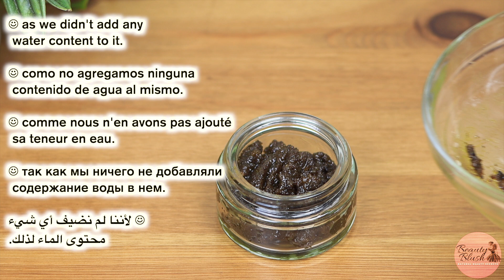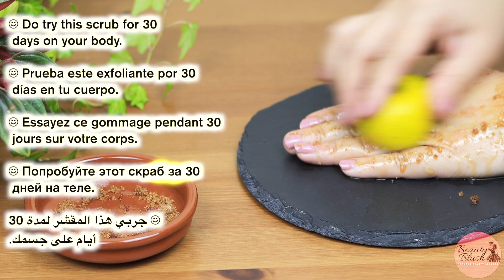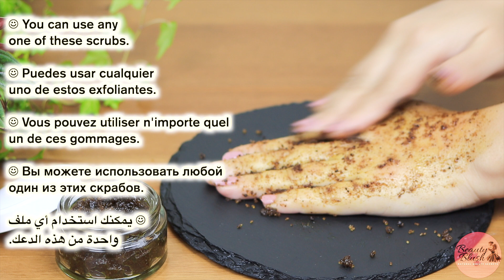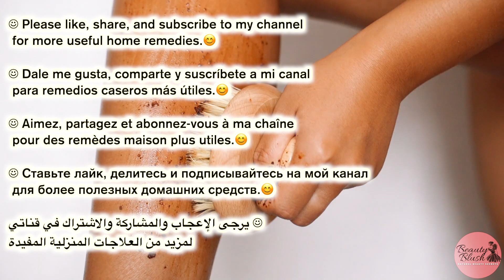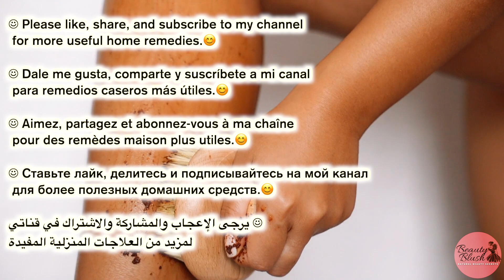Homemade Body Scrub Recipe for Sun Tan Removal | DIY Scrub for Glowing Face & Body | Lemon Scrub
-Receta casera de exfoliación corporal para eliminar el bronceado | Exfoliante casero para rostro y cuerpo resplandecientes | Pulido corporal🔥

-Homemade Body Scrub Recipe for Sun Tan Removal | DIY Scrub for Glowing Face & Body | Body Polishing | Lemon Scrub

-وصفة مقشر الجسم محلية الصنع لإزالة الاسمرار من الشمس | مقشر DIY للوجه والجسم المتوهجين | تلميع الجسم🔥

Here we are sharing 2 body polishing remedy
1) Coffee and sugar scrub
2) Lemon Scrub

There are lots of benefits of these scrubs such as
It cleans the Skin.
Coffee scrub is great at cleaning the skin.
Soothes Your Skin
Offers Skin Tightening Properties.
Improves Your Circulation.
Fights Aging
Reduces of Cellulite.

So try out our 2 homemade scrub remedies for clean clear & glowing skin naturally at home.

Makes Your Skin Glow.